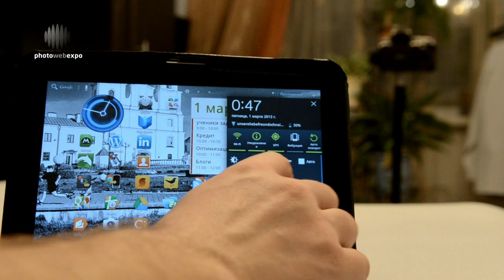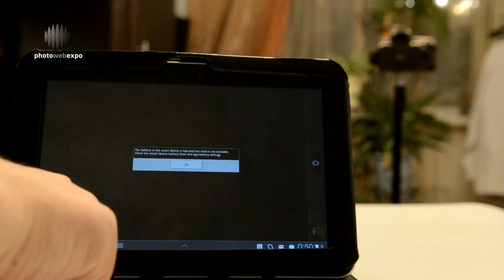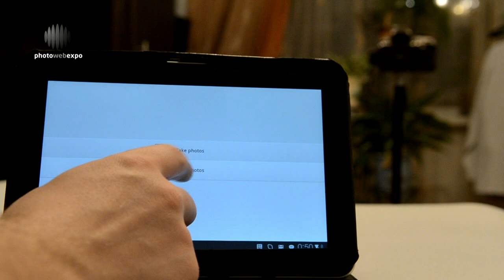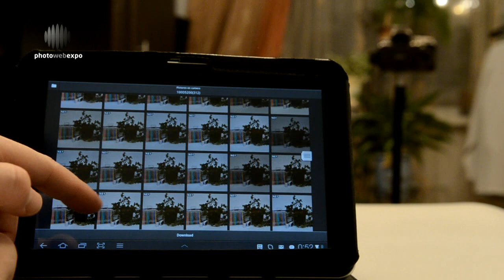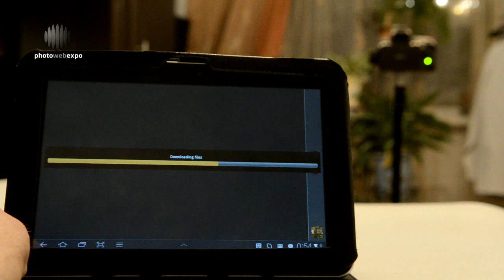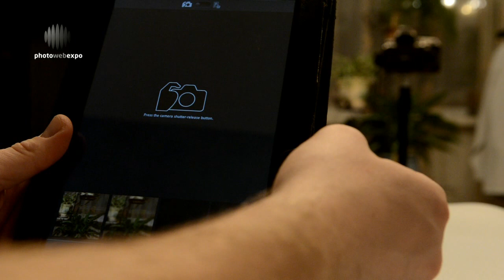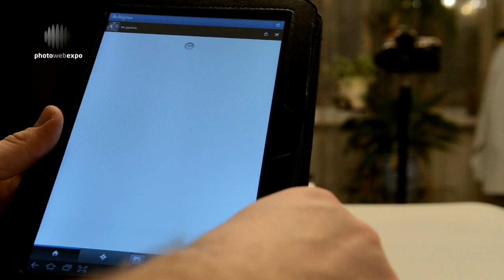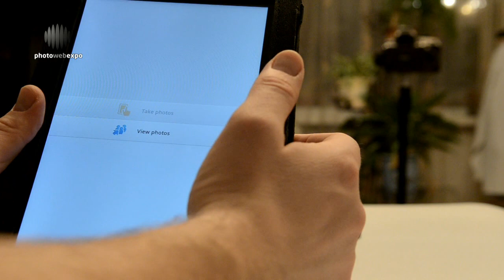Nikon D5200. Интерактивный видео тест. Часть 3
В третьей части интерактивного теста камеры Nikon D5200 мы посмотрим на управление камерой и синхронизацию с внешними вспышками.